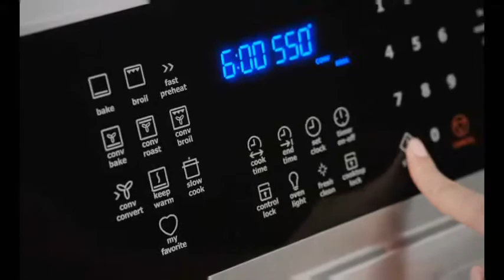Electrolux Freestanding Electric Touch Controls Range EI30IF40LS at Appliancesconnection.com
For those who like to have their options always visible on their range, the IQ-Touch™ control panel displays all of your options, at all times.